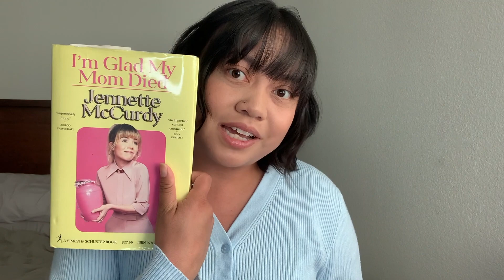I decided to ACTUALLY get my life together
Making this list as a promise to show up for MYSELF and to hopefully encourage others to as well, whether it's a list of goals to achieve by your birthday, or any goal that you want to accomplish!